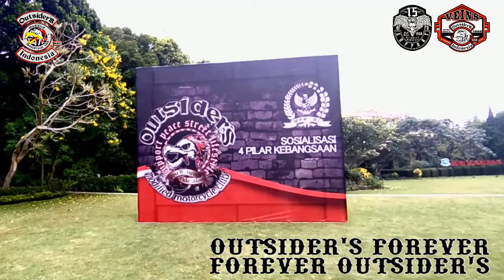SOSIALISASI 4 PILAR #2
KELUARGA BESAR MMC OUTSIDER'S INDONESIA
DAN CLUB KOMUNITAS KOTA BANDUNG

SOSIALISASI 4 PILAR
-LAUNCHING SERIKAT RAKYAT GOTONG ROYONG-
BERSAMA :  DR. H. JAZILUL FAWAID, SQ, MA (WAKIL KETUA MPR REPUBLIK INDONESIA)
BUMI SANGKURIANG - BANDUNG, 24 SEPTEMBER 2021
-PARA PRIA KANGEN MOMOTORAN-